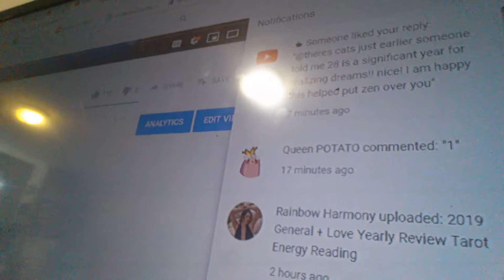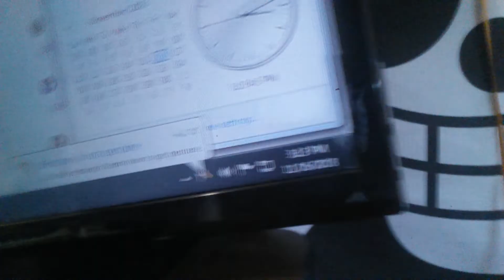Responding to your comments! I'll be back with tarot videos soon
Welcome! I'm Son Nguyen (Sonsonmushi). Truly, thank you for being here. Right now, what I'm charging for psychic services are:

Just let me know whatever you want to do and we can go from there! If you would like a reading but don't want to provide any details, that's fine with me too.

What makes this confusing is that I am also a donation-based service so these are general donation-based prices. In other words, you don't actually have to pay me to receive a reading. If you can it is appreciated, but if these are difficult prices or you're in a tough spot, I would like to still give a free reading and help in any way I can. So please let me know your thoughts on all this. I am new to charging for services, but I am confident in my readings as I am very passionate about being a psychic.

WHAT TO EXPECT FROM MY PERSONAL READINGS:
For a personal reading, feel free to give some background information to your concern or question.  You can also keep it general and keep your information private. Reading topics can include: dream interpretations, love life,  career life, spiritual life, soulmate or twin flame connections, personal hardships and aspirations, or any topic you can think of. You will receive an email with a link to a private youtube reading video within 1-3 days of purchase.